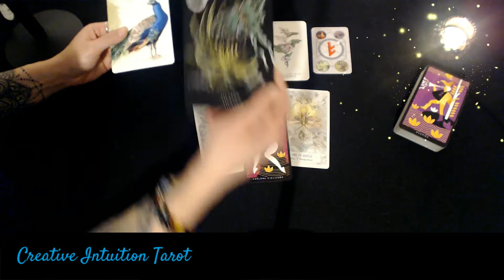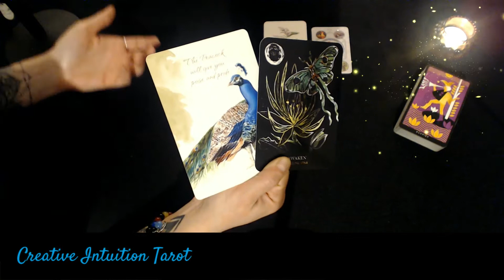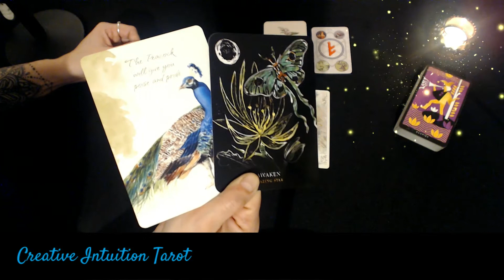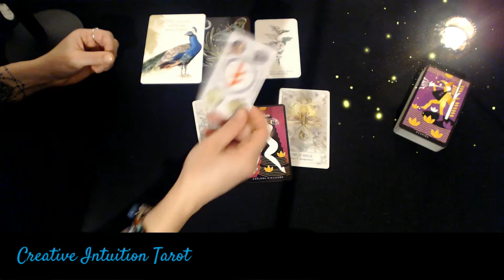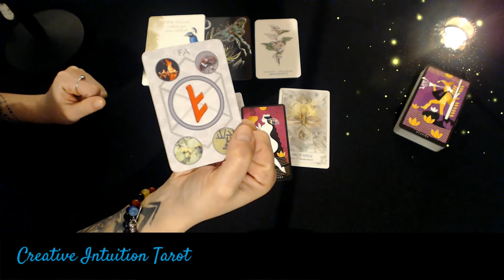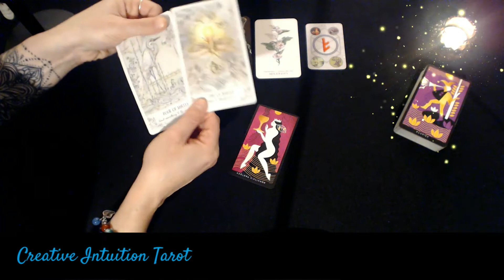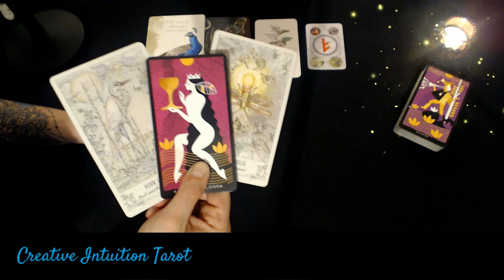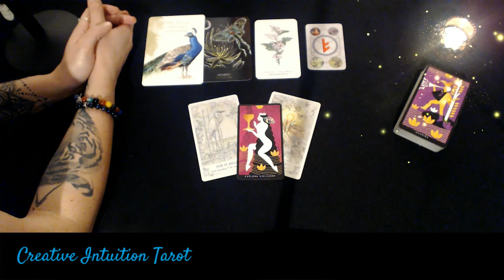EARTH SIGNS🌾🌸MAY 2022 TAROT || Taurus♉Virgo♍Capricorn♑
May messages start at 02:17

With love,
MJ💙